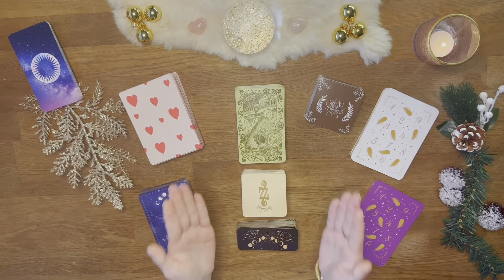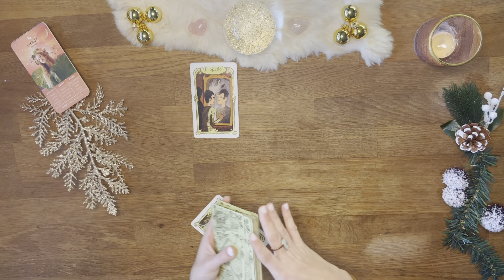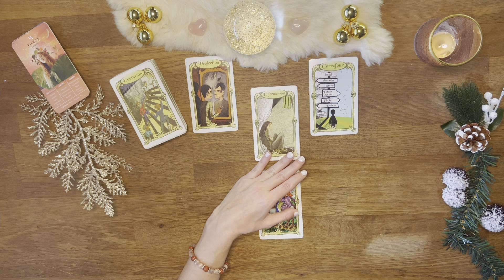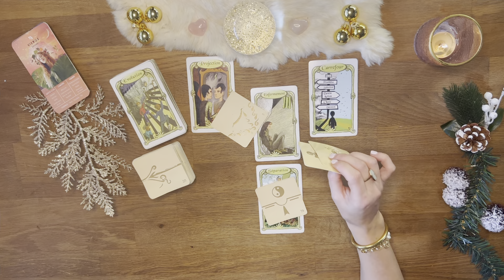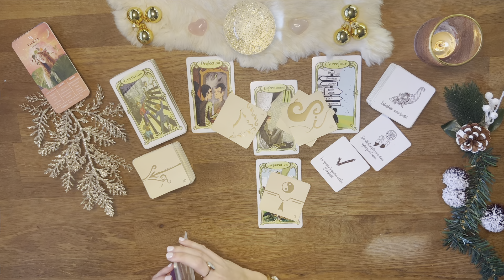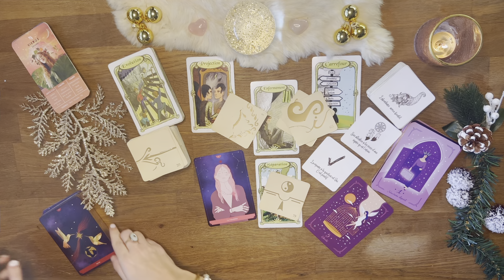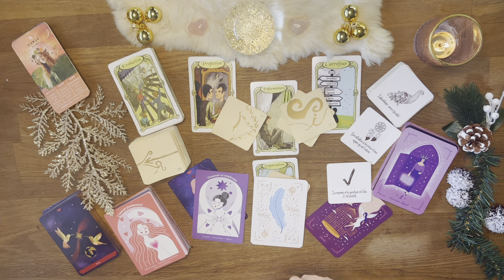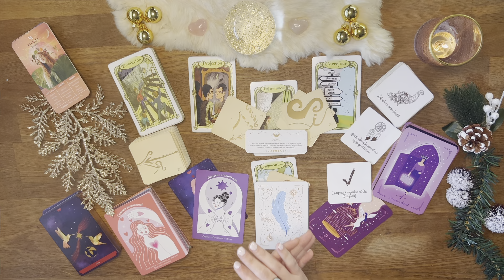♍️ Vierge : Les options sont là ! Laquelle choisirez-vous ?! 02 au 08 janvier 2023 -Tirage -Guidance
04:33 Début du tirage - Bienvenue sur votre tirage Ce qui arrive à vous du mois de janvier 2023 mes amis Vierge !

AMIRIS

* L'oracle lunologie
* Super attractor
* L'orale "Horizon" de Virginie Mathry - Ma petite thérapie
* Everyday Tarot
* ViceVersa Tarot